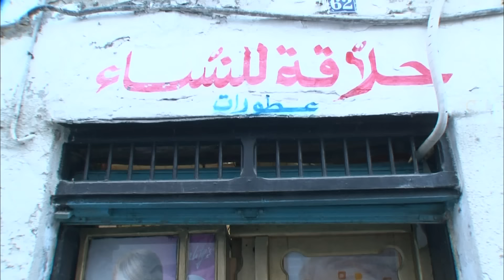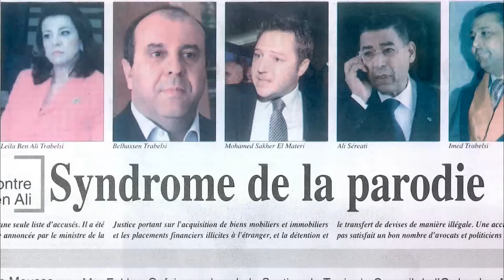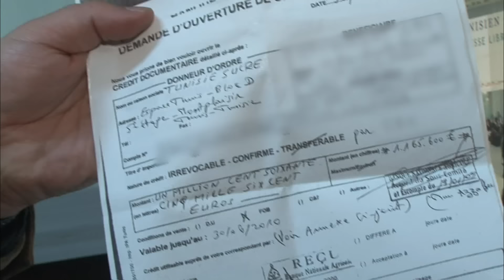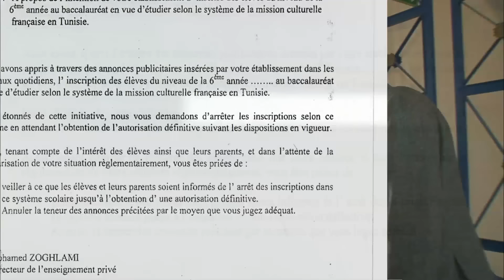Leïla Trabelsi, l’ascension d'une femme millionnaire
Issue d’un quartier populaire, celle qu’on surnomme « la coiffeuse de Carthage » avait mis avec son clan le pays en coupe réglée. Banques, entreprises, immobilier, la famille Trabelsi mettait la main sur ce qui rapportait de l’argent. Et malheur à qui résistait à la première dame : la directrice d’une école privée, concurrente d’un établissement appartenant aux Trabelsi, raconte comment on l’a forcée à mettre la clé sous la porte. Des quartiers pauvres de Tunis aux palais dorés, 66 Minutes retrace l’itinéraire de la femme du président.

Productions Tony Comiti. Auteur : Sébastien Gilles